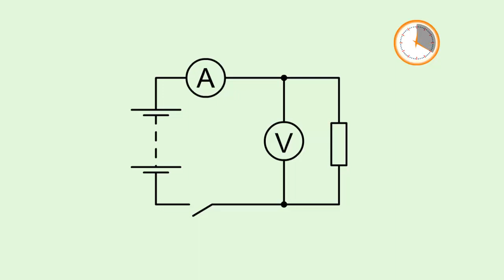Понятие работы электрического тока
Рассматривая примеры действия электрического тока, теплового, магнитного, химического, механического, мы под действиями понимали различные результаты работы электрического тока.
Нагревания металлического проводника, притяжение металлических предметов, поворот рамки стоком и так далее.
Все это примеры работы электрического тока.
Работа электрического тока на участке цепи равна произведению напряжения на концах этого участка, силы тока и времени в течение которого совершается работа.
Единицей работы является Джоуль.